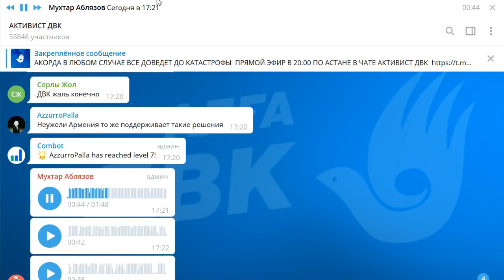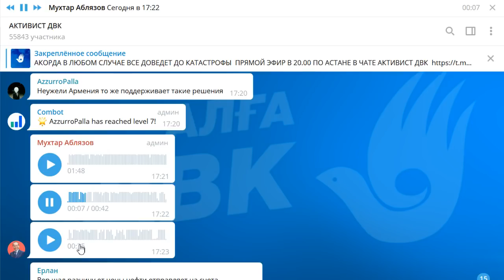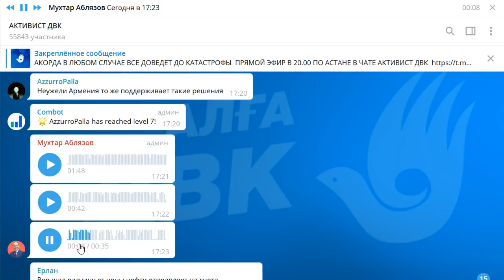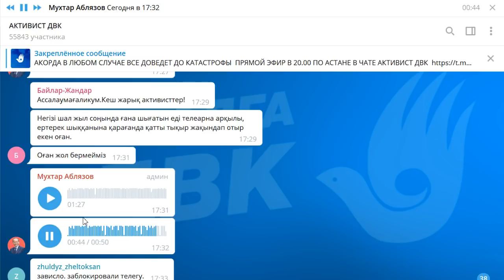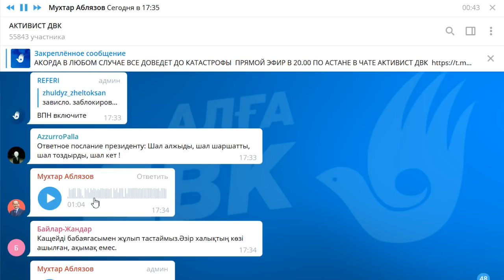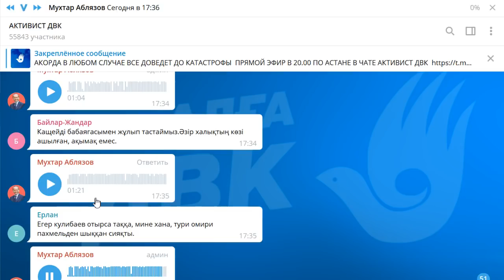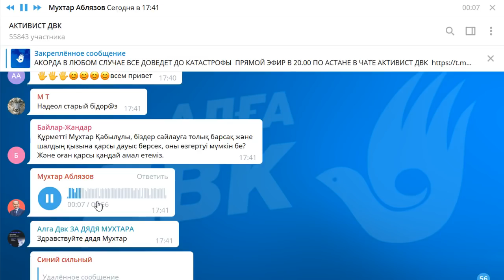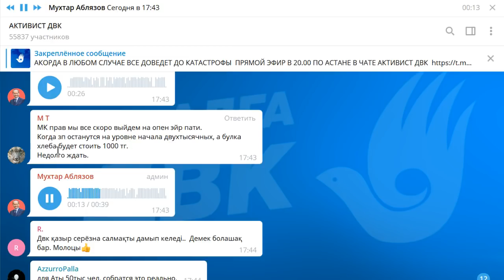АКОРДА В ЛЮБОМ СЛУЧАЕ ВСЕ ДОВЕДЕТ ДО КАТАСТРОФЫ